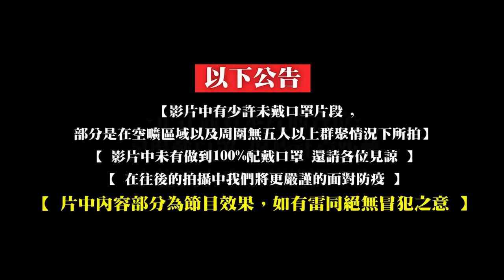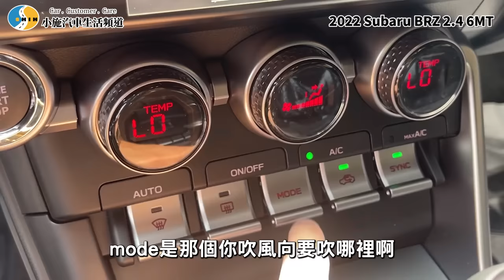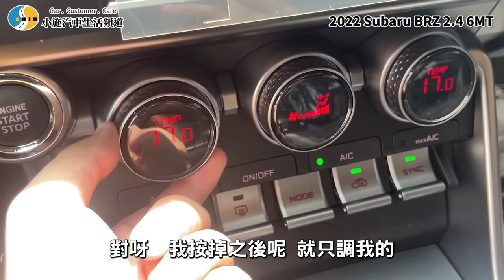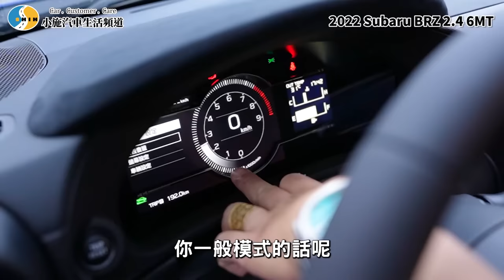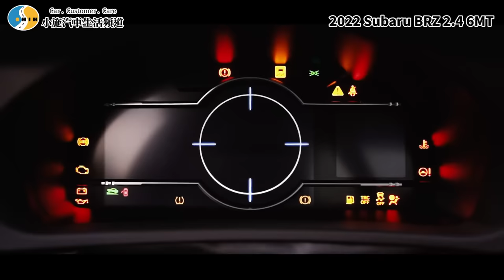【老施推車】雖然很貴，但小施開完讚不絕口?!/ 2022 Subaru BRZ 2.4 6MT 試駕分享